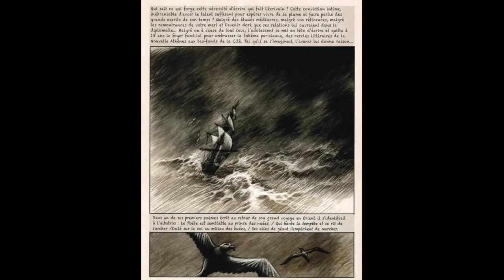[PRIX LECTEURS GAGNANTS] Hors-sélection #3, Mademoiselle Baudelaire, Yslaire.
Aujourd'hui nous examinons les titres qui ont échappé à notre sélection du Prix Lecteurs gagnants mais ont bien failli y avoir leur place : découvrez Mademoiselle Baudelaire, de Yslaire !